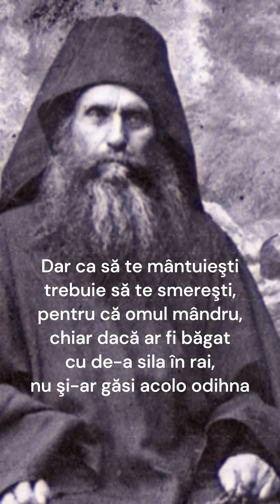Necredinciosului ii dau acest sfat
Sfantul Siluan Athonitul spune ca mandria este cea care îl împiedică pe om să creadă în Dumnezeu.

Dumnezeu îl lasă pe cel mândru să se zbată în neputința sa până ce se smerește – Sfântul Siluan Athonitul